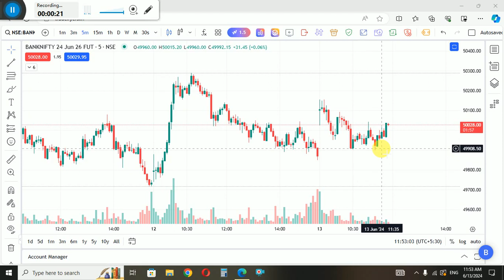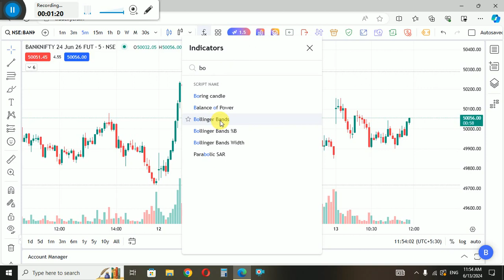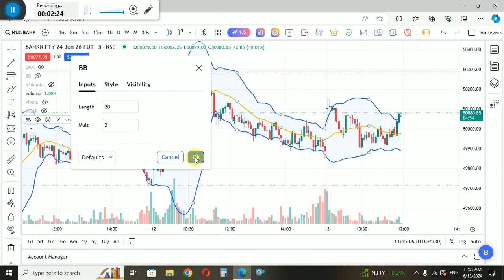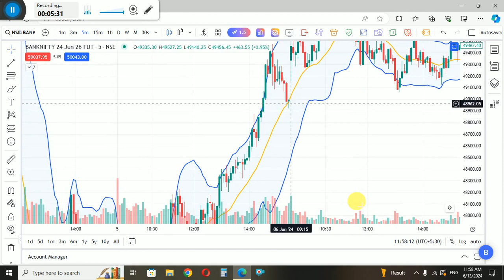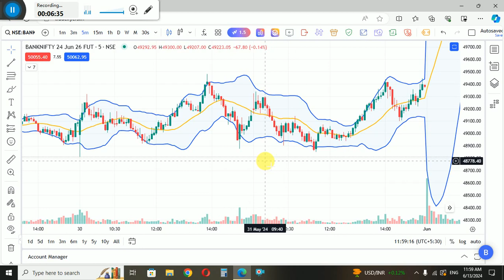How to Use Bollinger Bands to Capture Trading Opportunities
How to make money online Bollinger band indicator trading indicators bollingerbands Bollinger Bands are a popular technical analysis tool that can help you identify potential trading opportunities. Here are some ways you can use them

1. Identifying Overbought and Oversold Conditions:

The bands widen during volatile periods and contract during calmer periods.
When the price touches or breaches the upper Bollinger Band, it might indicate an overbought condition, suggesting a potential sell opportunity. Conversely, a price touch or breach of the lower Bollinger Band might suggest an oversold condition, hinting at a possible buy opportunity.
2. Breakouts:

A sharp price move above the upper Bollinger Band or below the lower Bollinger Band can signal a potential breakout from a trading range.
This breakout might indicate a continuation of the trend (upward breakout) or a trend reversal (downward breakout).
3. Squeeze and Volatility:

Pay attention to Bollinger Band contractions. When the bands narrow significantly, it suggests a period of low volatility, or a "squeeze." This squeeze can sometimes be followed by a breakout in either direction, potentially a larger price move.
Important Points to Remember:

Bollinger Bands alone are not perfect predictors of future price movements. They should be used in conjunction with other technical indicators and fundamental analysis for a more comprehensive understanding of the market.
Reaching the Bollinger Bands doesn't guarantee a reversal. Fakeouts, where the price touches a band but reverses course, can happen.
Consider additional confirmation signals like candlestick reversal patterns or changes in volume to strengthen your trading decisions based on Bollinger Bands.
Here are some additional resources you might find helpful:
The Ultimate Guide How To Use Bollinger Bands To Generate Trading Signals
Remember, trading involves risk. Make sure you understand the risks involved and never invest more than you can afford to lose.